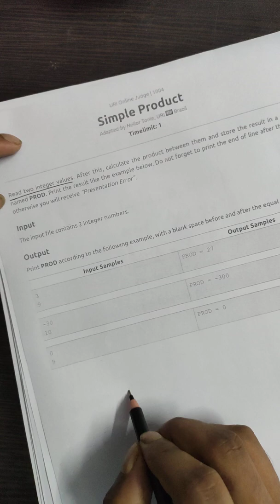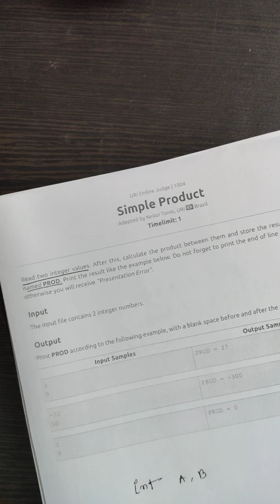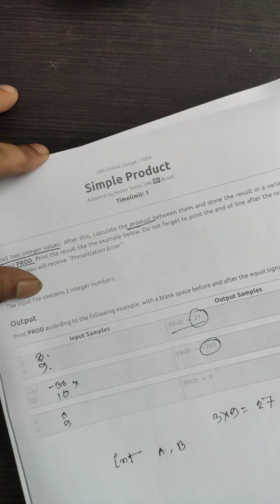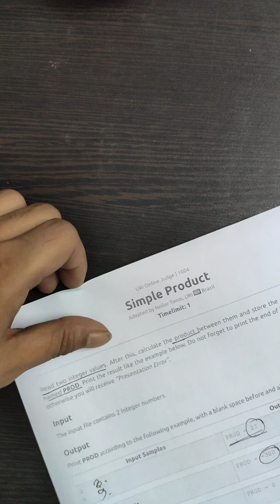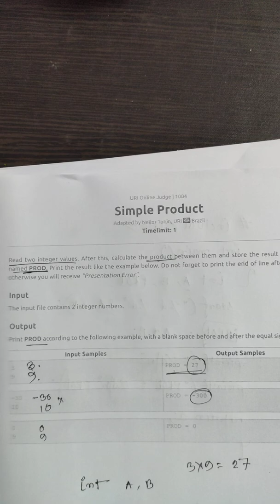URI 1004 (SIMPLE PRODUCT) using C Programming Language || Step by Step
URI1004(SIMPLE PRODUCT)

Hi! There, this is Mehedi Hasan Abid (MHA),  MH ABID channel is created for you.